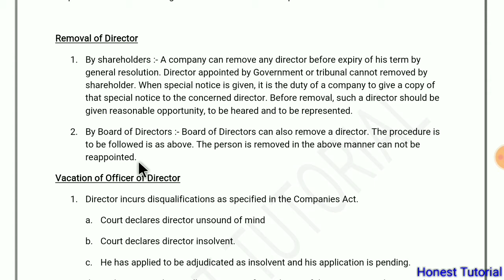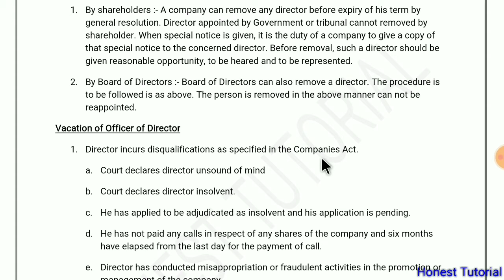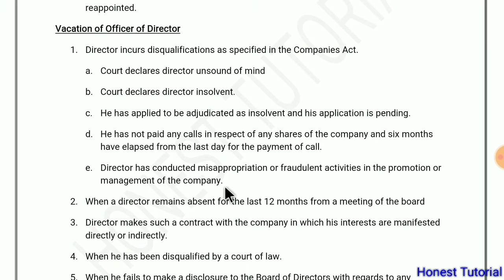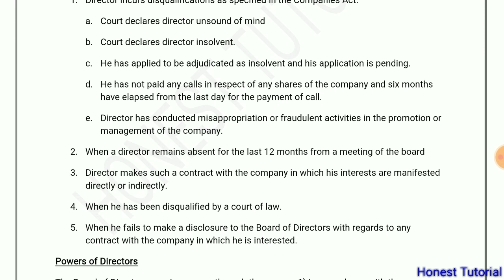12th Commerce -Removal of Director - Explaination in Hindi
Removal of director by shareholders and removal of director by board of directors